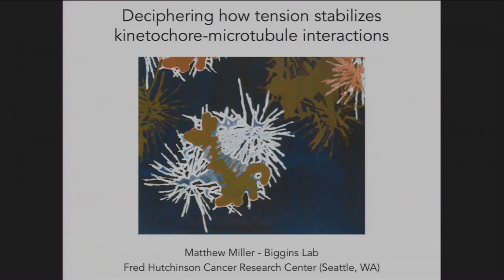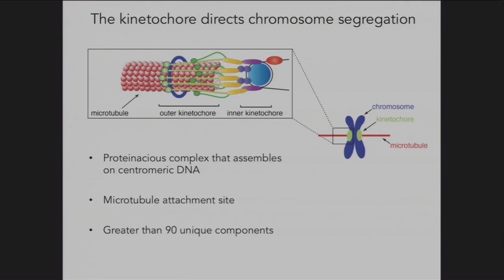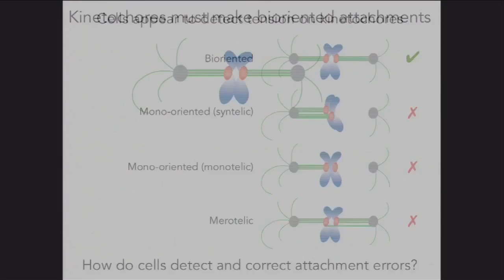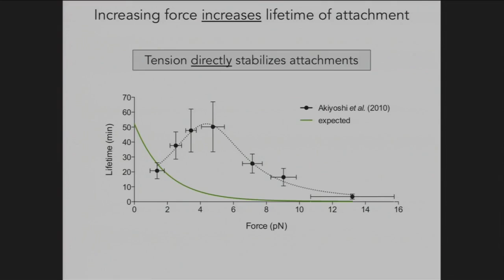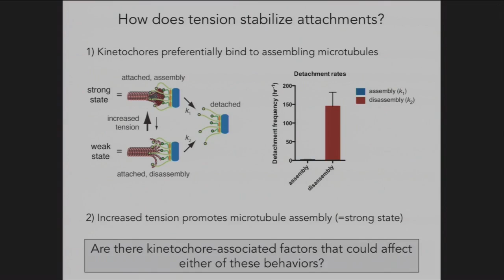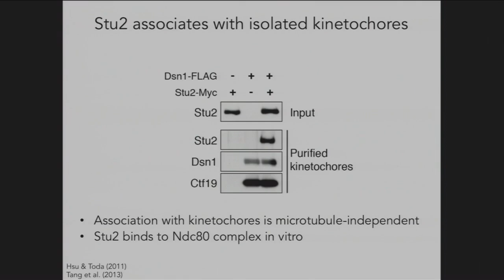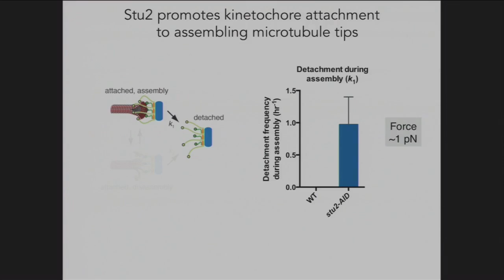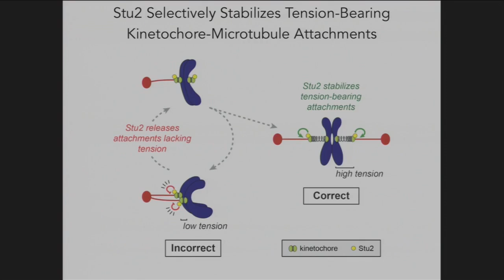2016 Cell Science Symposium | Matt Miller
Deciphering how tension stabilizes kinetochore-microtubule interactions